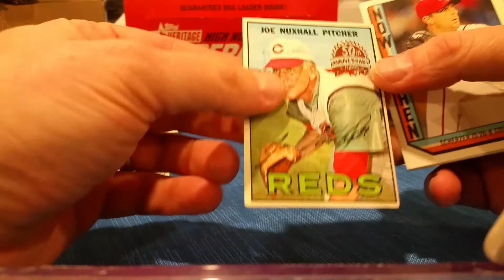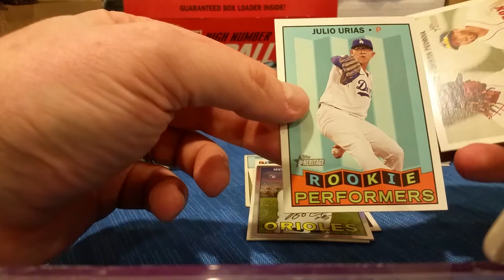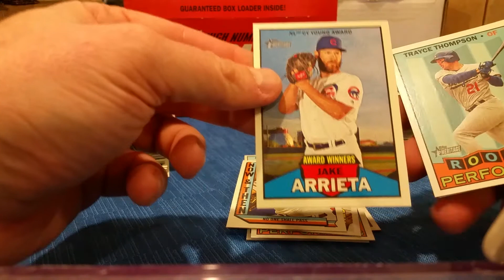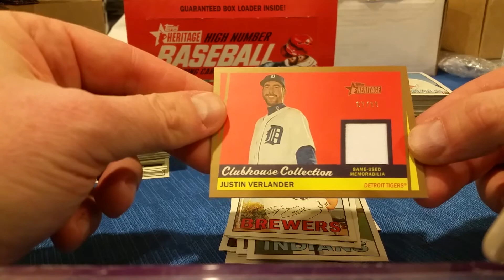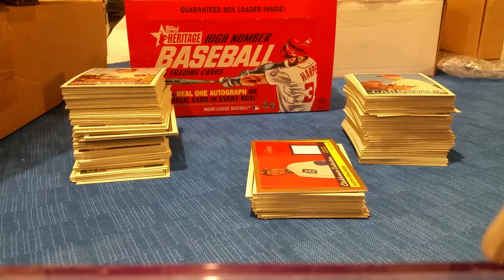2016 Topps Heritage High Number Baseball Box Break For Sports Collectors Daily At Mike's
Please enjoy all the cardboard goodness from Colorado's Best Card Shop, Mike's Stadium Sportscards.